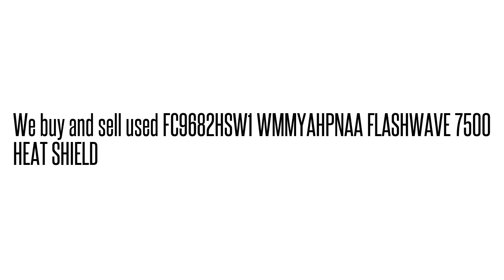FC9682HSW1 WMMYAHPNAA FLASHWAVE 7500 HEAT SHIEL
FC9682HSW1 WMMYAHPNAA  FLASHWAVE 7500 HEAT SHIEL We buy/sell used Fujtisu networking Equipment. Cash for your used Equipment.